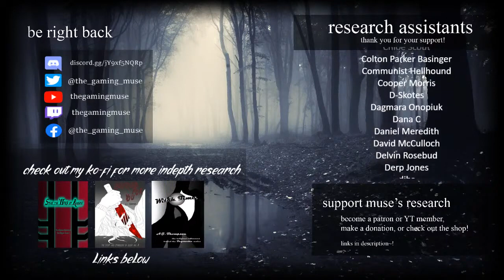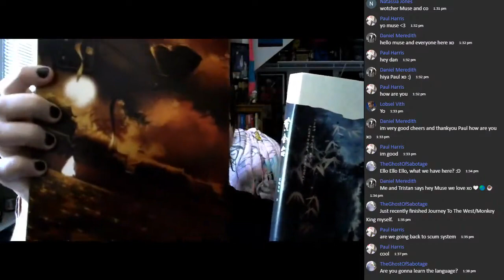Golden Terrace | Historical & Political Chinese BL Novel | Chapters 9 - 10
BOOK SUMMARY
It is year twenty-five of the Yuantai Era of the Great Zhou Empire. The renowned Marquis of Jingning, commander of the Beiyan Cavalry, Fu Shen is injured on the battlefield at the northern border. Returning with a broken leg to the capital, Fu Shen learns that the emperor has conferred a marriage for him—with another man. To make matters worse, Fu Shen’s spouse is his political nemesis: the famed Imperial Investigator of the Feilong Guard, Yan Xiaohan.

In spite of the political differences that stand between them in court, Fu Shen and Yan Xiaohan gradually start to accept each other’s presence in their shared home. Yet as they learn to navigate their new life together, it is the calm before the storm. The mystery behind the attack at the northern border begins to unfold, unveiling dangers that threaten the peace of Great Zhou.